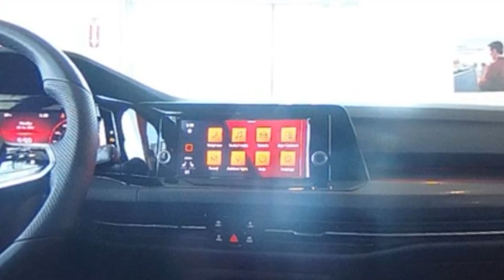2022 Volkswagen Golf GTI S Dearborn, Detroit, Taylor, Garden City, Westland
We are your top choice when it comes to new and used Volkswagen vehicles in Dearborn, Detroit, Taylor, Garden City, Westland, Michigan.

2022 Volkswagen Golf GTI S WVWG87CD0NW176548 Video

With our large new Volkswagen inventory, we have the perfect new car, truck or SUV to fit your needs.

Are you in the market for a brand-new Volkswagen car, truck or SUV? Take a look at our new vehicle specials below to find a great model to take home at a special price:

With our large pre-owned Volkswagen inventory, we have the perfect car, truck or SUV to fit your needs.

This 2022 Volkswagen Golf GTI S WVWG87CD0NW176548 is full of phenomenal features such as:

Thank you for considering LaFontaine Volkswagen of Dearborn as your premier Michigan Volkswagen dealer. We look forward to helping you with all your used car needs!